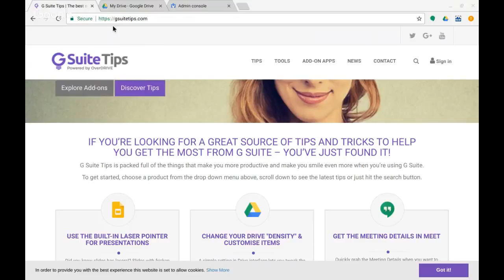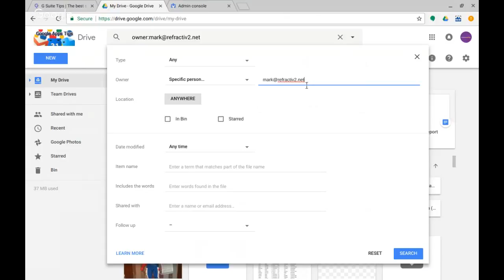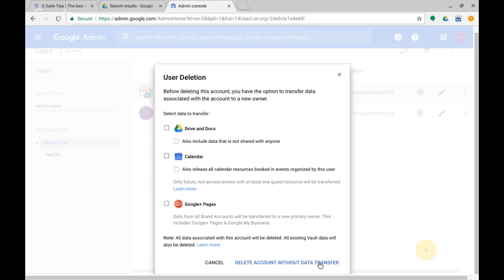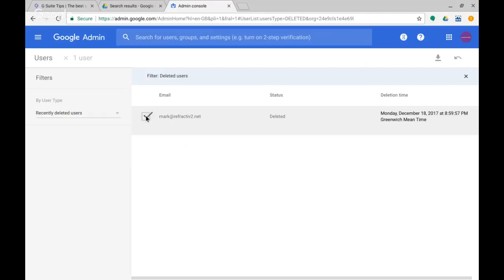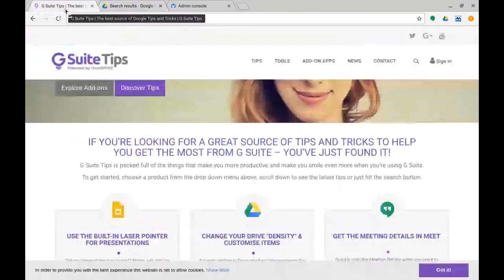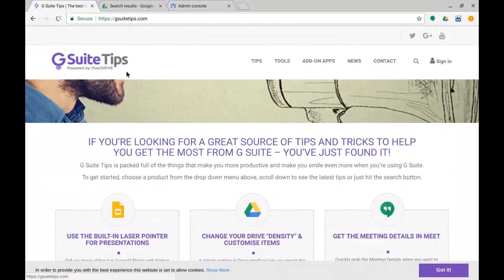Restore a deleted User in G Suite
As a Super Admin you can create and delete user accounts. You can also recover them via the Restore function.